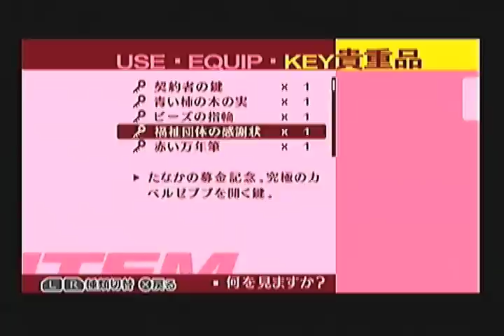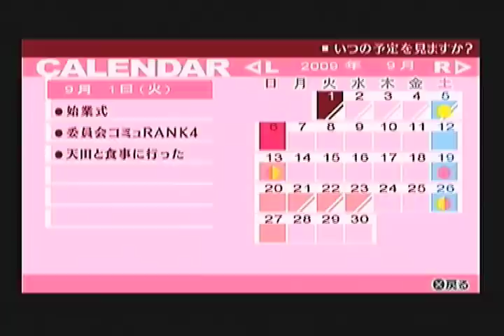＃112【ペルソナ３ポータブル：MANIACS】死のスリルを望む実況プレイ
9/6 ▶ 9/7【コミュ活動】：先着一名様ですw
：【次回のタルタロス探索は9/27に行います】

【P3P：最高難易度［MANIACS］】の実況プレイの後半です！タルタロスや影時間を巡る死闘もなおいっそう激しさを増す後半戦！日々のコミュ活動では戦術的な枠組みを越えて、"命のこたえ"に近づいていきたいとおもいますー♫
超上級プレイヤー向けにアレンジされたという最高難易度【MANIACS】を生き残るために最善をつくします。なお当方は戦術のためであれば、セクハラといわれようともなーんでもやりますともw 水着とかあのペルソナなどにご期待ください・・・

・作戦メニュー「直接指示する」の禁止
・終盤に解禁される若干の箇所の侵入禁止（味方戦力の過剰強化防止のため）